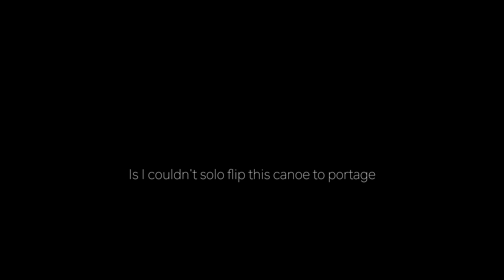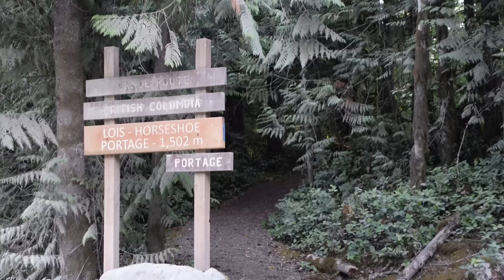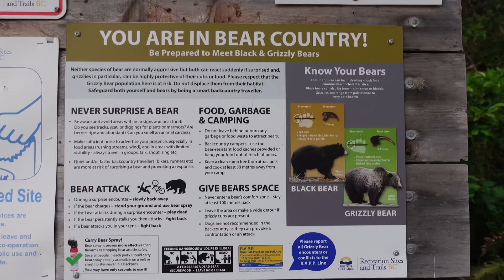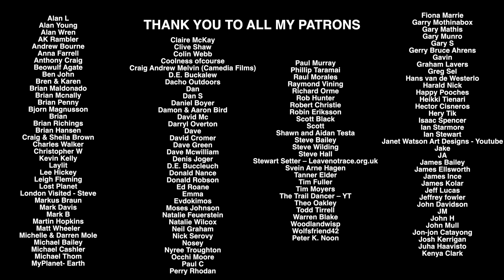6 Days Canoeing ALONE In The Canadian Wilderness ( my first bear encounter )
6 Days canoeing Alone In British Columbia, Canada. The highs and lows of solo human powered adventure and my experience of being a young woman, my first bear encounter, insane canoe portages and backcountry camping with wild animals! This was a great adventure!

KIT
my gear

Alan L
Alan Young
Alan Wren
AK Rambler
Andrew Bourne
Anna Farrell
Anthony Craig
Beowulf Agate
Ben John
Bren & Karen
Brian Maldonado
Brian Mcnally
Brian Penny
Bjorn Magnusson
Brian
Brian Richings
Brian Hansen
Craig & Sheila Brown
Charles Walker
Christopher W
Claire McKay
Clive Shaw
Colin Webb
Coolness ofcourse
Craig Andrew Melvin (Camedia Films)
D.E. Buckalew
Dacho Outdoors
Dan
Dan S
Daniel Boyer
Damon & Aaron Bird
David Mc
Darryl Overton
Dave
David Cromer
Dave Green
Dave Mcwilliam
Denis Joger
D.E. Buccleuch
Donald Nance
Donald Robson
Ed Roane
Emma
Evdokimos
Fiona Marrie
Garry Mothinabox
Gary Mathis
Gary Munro
Gary S
Gerry Bruce Ahrens
Gavin
Graham Lavers
Greg Sel
Hans van de Westerlo
Harald Nick
Happy Pooches
Heikki Tienari
Hector Cisneros
Hery Tik
Isaac Spencer
Ian Starmore
Ian Stewart
Janet Watson Art Designs - Youtube
Jake
JA
James Bailey
James Ellsworth
James Ince
James Kolar
Jeff Lucas
Jeffrey fowler
John Davidson
JM
John H
John Mull
Jon-jon Catayong
Josh Kerrigan
Juha Haavisto
Kenya Clark
Kevin Kelly
Laylit
Lee Hickey
Leigh Fleming
Lost Planet
London Visited - Steve
Markus Braun
Mark Davis
Mark B
Martin Hopkins
Matt Wheeler
Michelle & Darren Mole
Michael Bailey
Michael Cashler
Michael Thom
MyPlanet- Earth
Moses Johnson
Natalie Feuerstein
Natalie Wilcox
Neil Graham
Nick Serovy
Nosey
Nyree Troughton
Occhi Moore
Paul C
Perry Rhodan
Peter K. Noone
Paul Murray
Phillip Taramai
Raul Morales
Raymond Vining
Richard Orme
Rob Hunter
Robert Christie
Robin Eriksson
Scott Black
Scott
Shawn and Aidan Testa
Steve Bailey
Steve Wilding
Steve Hall
Tanner Elder
Tim Fuller
Tim Moyers
The Trail Dancer – YT
Theo Oakley
Todd Tirrell
Warren Blake
Woodlandwisp
Wolfsfriend42
Castrom Knives
Winnerwell
Wild Camping International
Jackery UK
Petromax
ALPACKA Raft